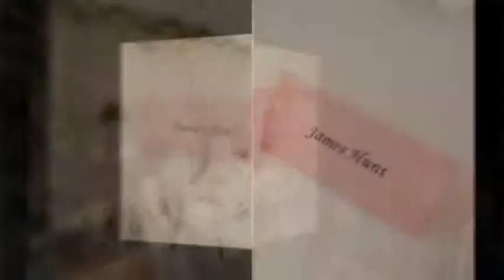Wedding Photographer in Leeds, West Yorkshire - 123 Photography Leeds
Wedding Photographers in Leeds, Wedding Photographers in West Yorkshire, UK Wedding Photography by 123 Photography